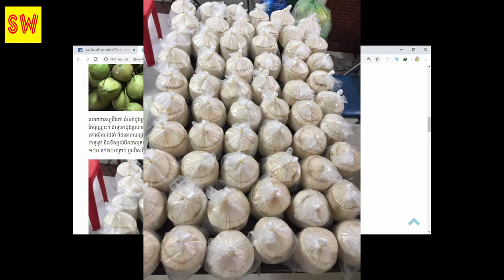ម្ចាស់ចំការនៅវាលរិញ រកចំណូលពីការលក់ដូងក្រអូបជាង ១២ម៉ឺនដុល្លារ/ឆ្នាំ...Khmer hot news,Share World